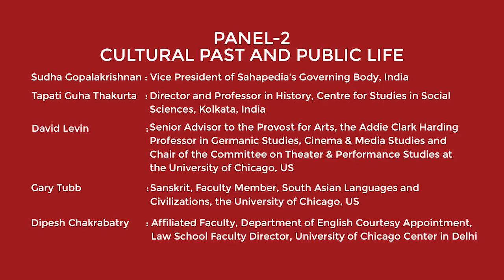India's Cultural Past and Public Life: UChicago Center in Delhi 5th Anniversary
A panel of experts at the University of Chicago Center in Delhi discusses India's Cultural Past and Public Life.

Speakers featured: Sudha Gopalakrishnan, Tapati Guha Thakurta, David Levin, Gary Tubb, and Dipesh Chakrabatry.